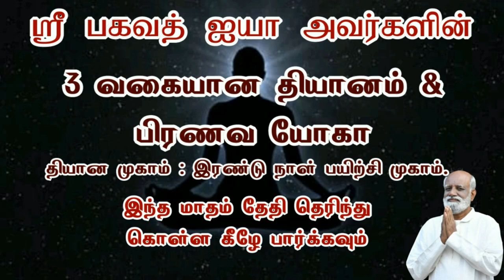மனிதப் பிறப்பின் நோக்கம் என்ன? - Sri Bagavath ஐயா